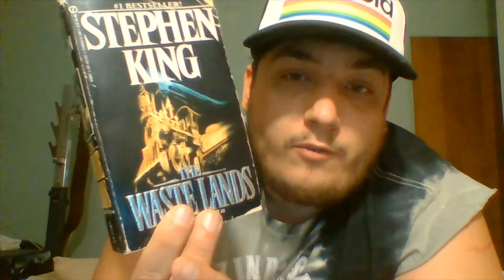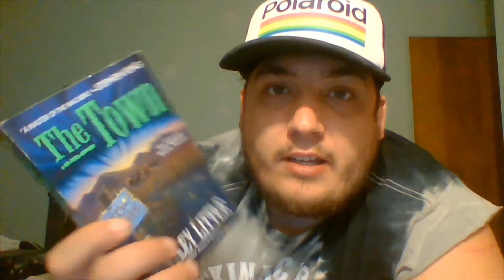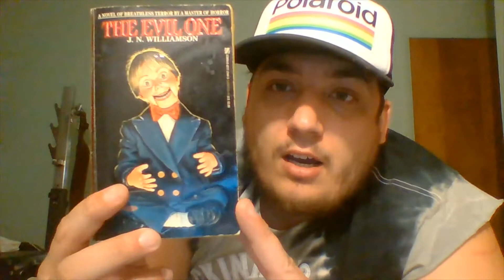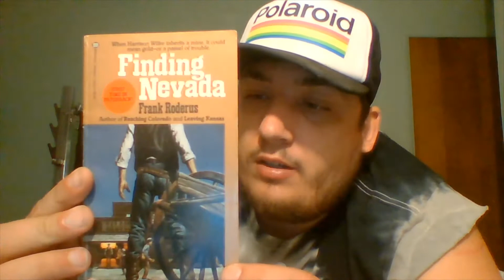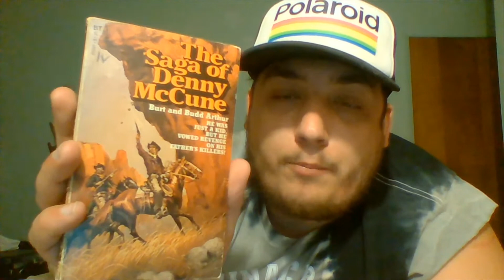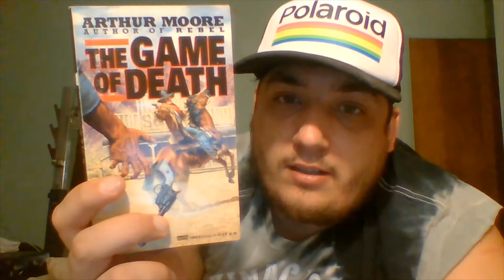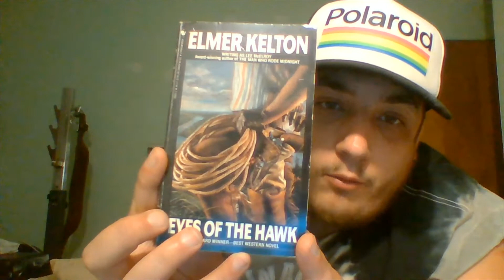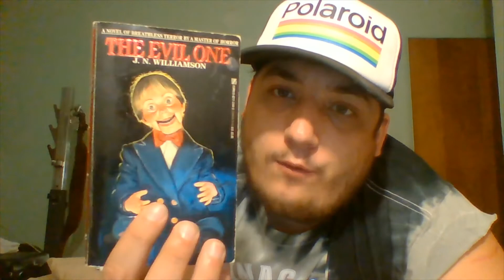Blue Vase Books Book Haul